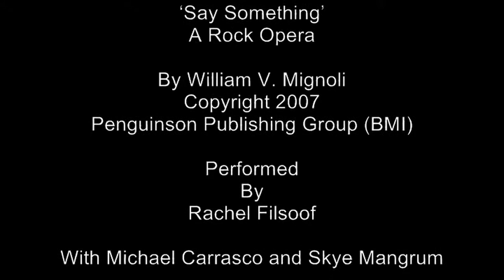Rocket Bursting In The Sky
From
'Say Something'
A Rock Opera

Performed
By
Rachel Filsoof

With Michael Carrasco and Skye Mangrum

The whole world saw it on T.V.
Spaceship liftoff and die right in front of me.
They flew high, way up in the sky.
They took a big chance knowing they might die.

Caught in a...
Can they sell us why they died?
Caught in a...

There was a schoolteacher (Up there) and an engineer. (Up there)
Exactor man of science... (Up there)
The captains pilot here. (Up there)
There were true women traveling with real men.
The world joined hands when they met their end.

Caught in a..
Caught in a...
Rocket Bursting In the Sky. (lead break)

They left their families, they left the country too..
They left the earth, (they were earthlings too). They left their bodies too!
Flags half down, monuments went up.
To always remember the seven we sent off.

Caught in a...